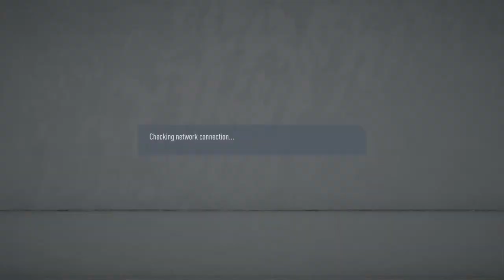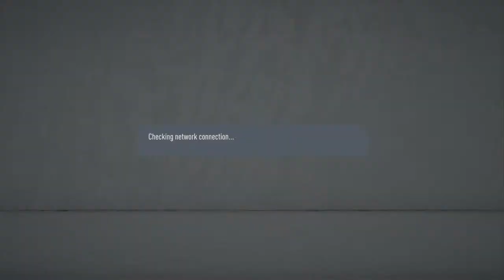ROAD TO DIVISION 1